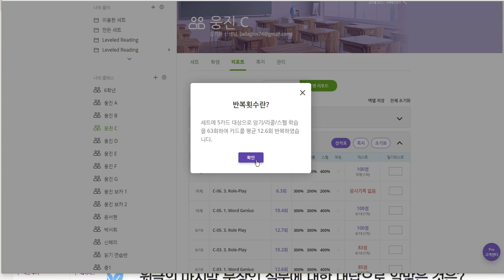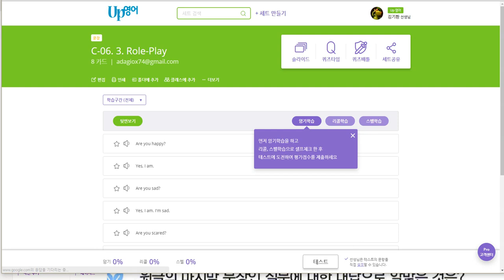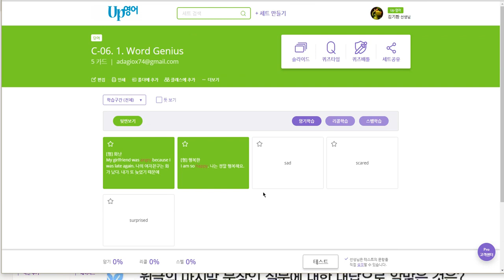김예빈 2019 06 21 일대일